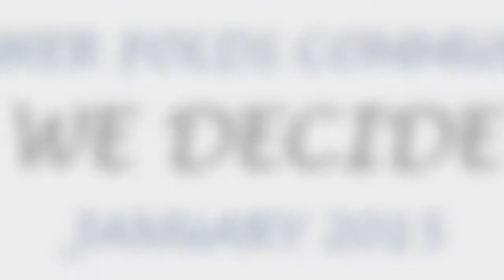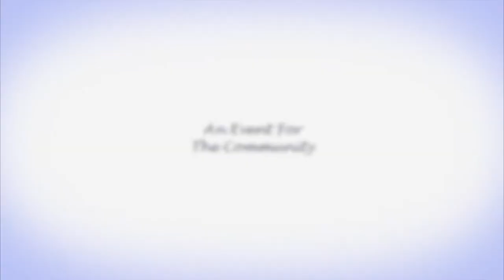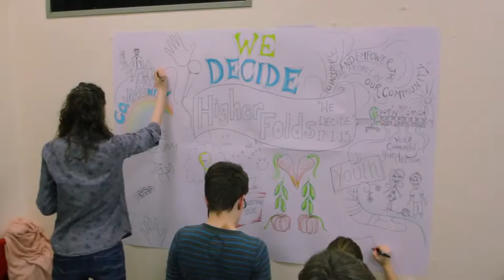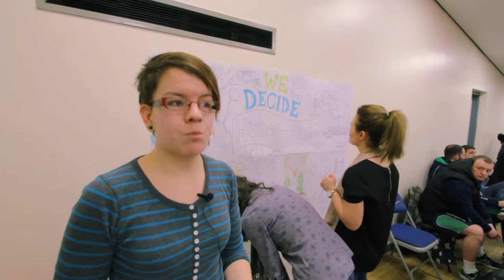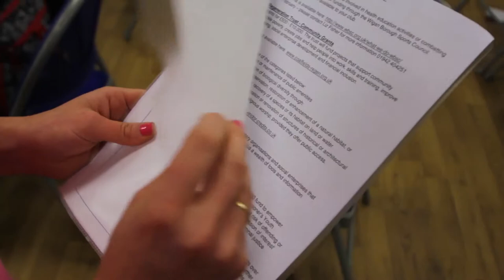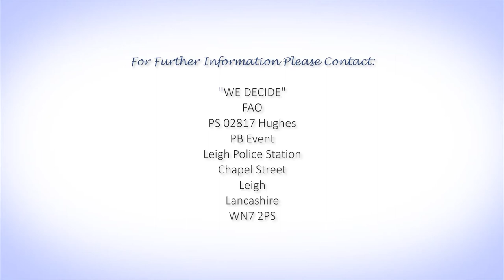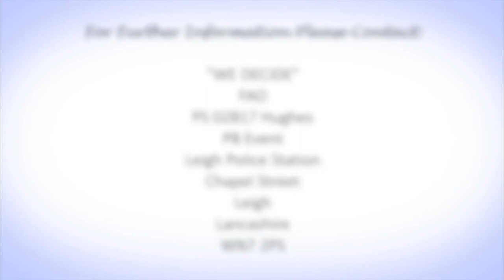Participatory Budgeting in Higher Fold, Wigan 17th January 2015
We Decide   Higher Folds, Leigh 2015This event was part of the MutualGain/Programme Challenger programme delivered by MutualGain with Greater Manchester Police in 2014/2015.

This event was independently captured on film.